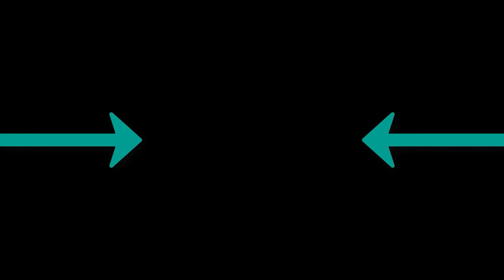Elyanna - Ahwak Hussein Arbabi Remix